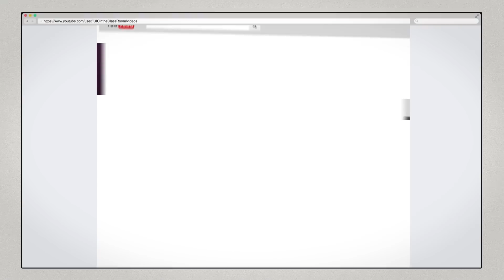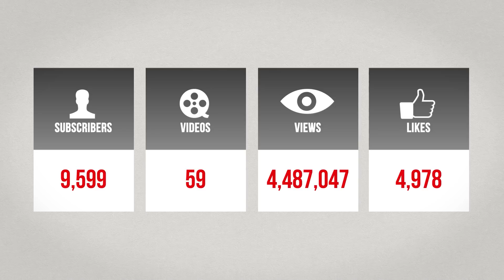The Israelites: There Must Be Heresies